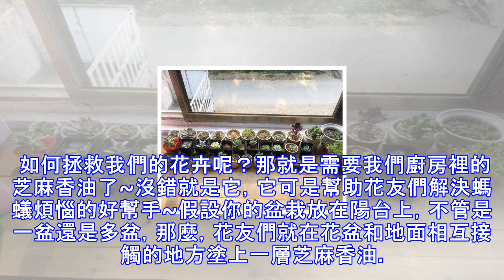花盆裡爬滿螞蟻太嚇人！隨手澆上這個一舉殲滅！再也不長蟲啦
花盆裡總是時不時的出現一些螞蟻，他們總是成群結黨的圍繞在花盆周圍，令人非常煩惱。螞蟻之所以圍著花盆花卉，主要是因為螞蟻在收集蚜蟲分泌的液體，並且螞蟻還幫助蚜蟲打退天敵。 如何拯救我們的花卉呢？那就是需要我們廚房裡的芝麻香油了~沒錯就是它，它可是幫助花友們解決螞蟻煩惱的好幫手~假設你的盆栽放在陽台上，不管是一盆還是多盆，那麼，花友們就在花盆和地面相互接觸的地方塗上一層芝麻香油。假設你的花卉放在花架上，那麼，我們可以將香油塗在花架接觸地面的幾根腿上如果花友們還是不放心，也可以在花盆的出水孔處塗上香油，能找到螞蟻藏身之地的蟻穴，那麼可以滴到蟻穴周圍。相信我們的神器芝麻香油一出，螞蟻就不見了~.